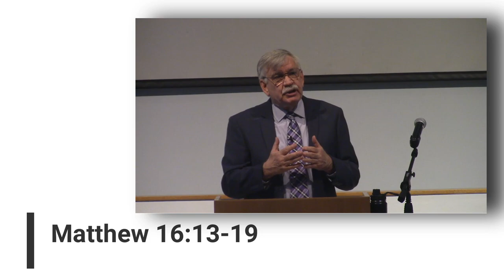God’s Great Building Programs - Joe Orvelo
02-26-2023